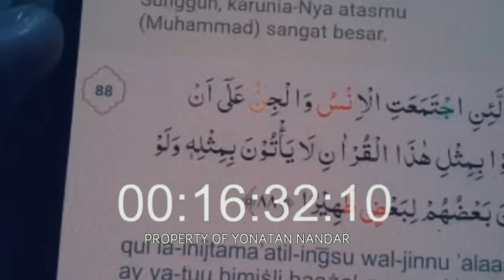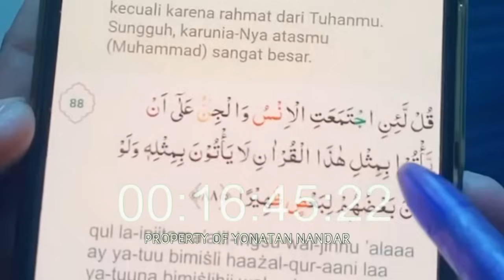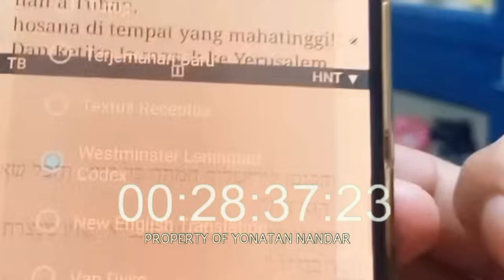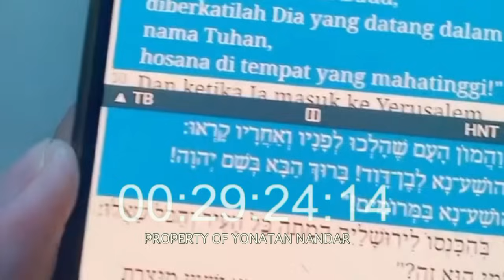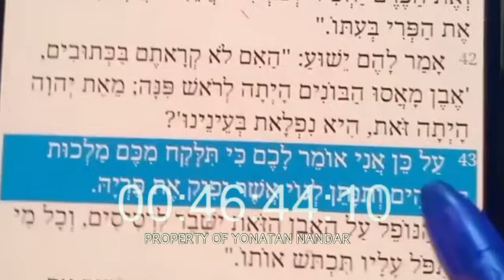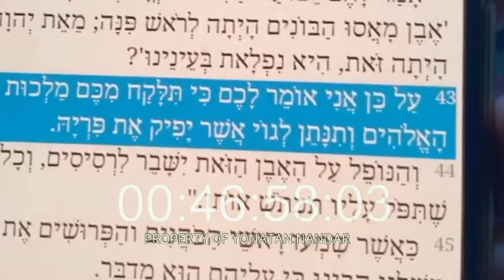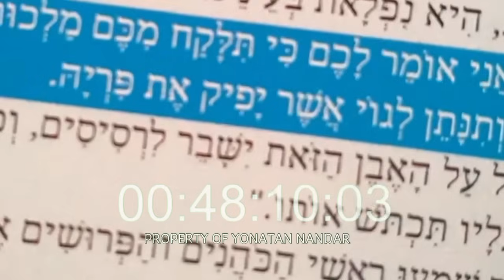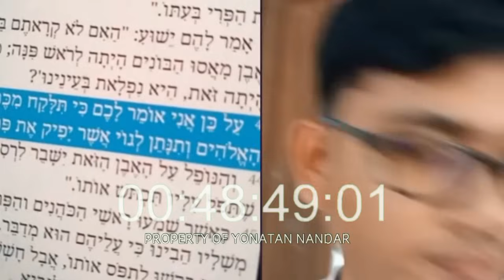DEBAT SENGIIIT YONATAN NANDAR VS PENDETA MUDA BISA BHS IBRANI (PEMULA)